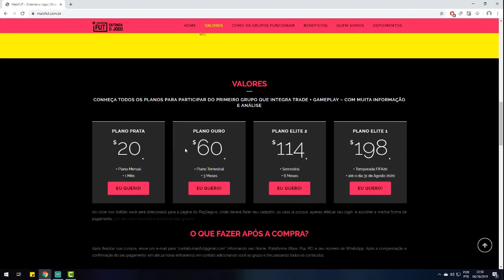ENTENDA ESSE ATRIBUTO ESSENCIAL PARA O DESEMPENHO DO JOGADOR | FIFA 20 ULTIMATE TEAM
✅ NESTE VÍDEO TRAGO PRA VOCÊS UM ATRIBUTO ESSENCIAL PARA O DESEMPENHO DO JOGADOR NO FIFA 20 ULTIMATE TEAM!

GAMEPLAY, PACK OPENING, SÉRIES, DICAS E TUTORIAIS DE FIFA 20 ULTIMATE TEAM - COLAÍ GAMES